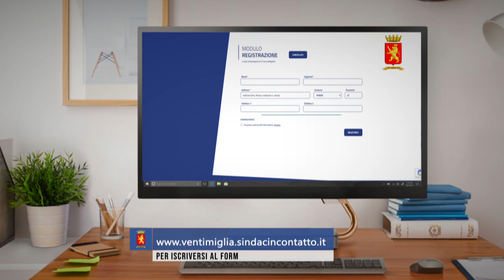Comune di Ventimiglia - Sindaci in Contatto 2.0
“Sindaci in Contatto 2.0 è un sistema che consente al Comune di Ventimiglia di stabilire una comunicazione immediata e diretta con la cittadinanza attraverso le utenze telefoniche fisse e mobili.

In caso di informazioni di pubblica utilità o di emergenza, i cittadini riceveranno una telefonata sul proprio cellulare o sul telefono fisso con un messaggio vocale registrato direttamente dal sindaco o letto da un sistema di sintesi vocale.

Per iscriversi è necessario compilare il modulo online al seguente indirizzo o al link sottostante